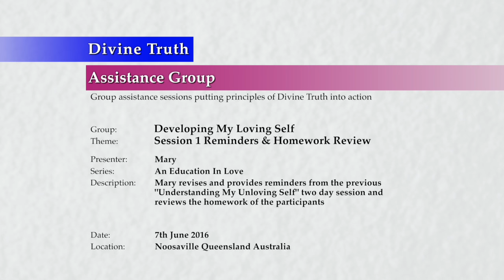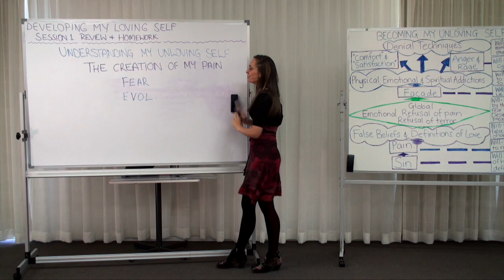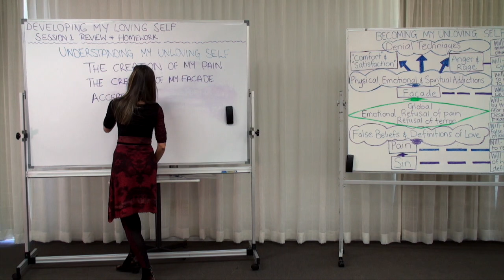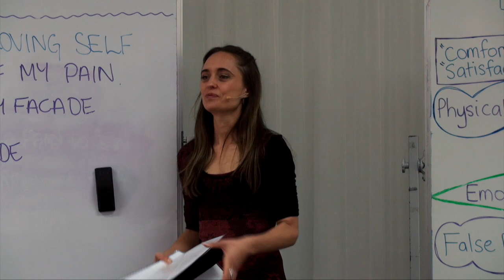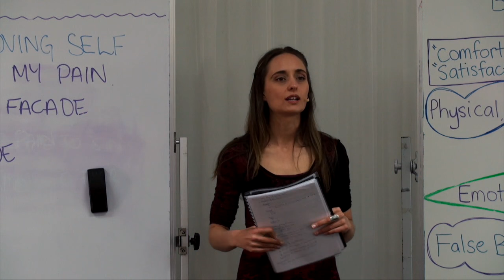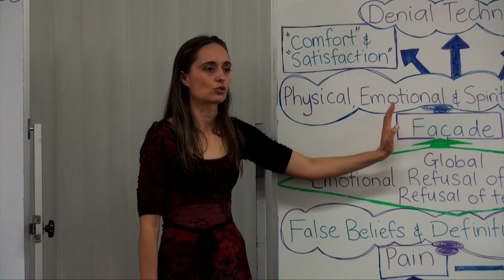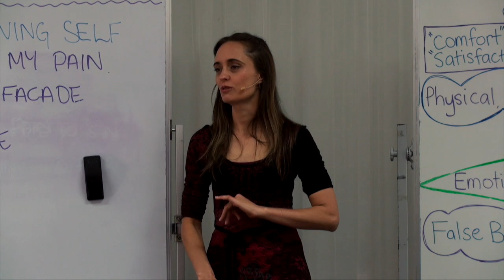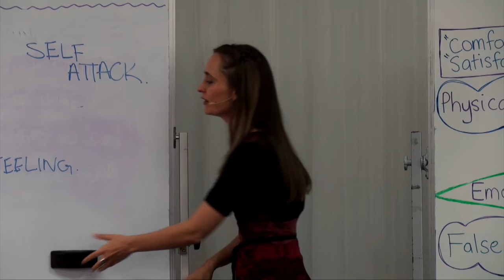20160607-1030 Session 1 Reminders & Homework Review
Presentation conducted in Noosaville, Queensland, Australia on 7th June 2016 at 10:30am.

Mary revises and provides reminders from the previous "Understanding My Unloving Self" two day session and reviews the homework of the participants.

Topics include; review of the 'Understanding My Unloving Self' two day session with individual reviews of the 'Introduction', 'The Creation Of My Pain', 'The Creation Of My Facade', and the 'Accepting My Facade' presentations, and reviews homework conducted by the participants for the previous break day relating to the following 5 questions;
What lies do I tell myself about myself?
What lies do I tell myself about fear and pain?
How do I believe that my facade protects me from fear and pain?
What are my personal techniques for preventing the emotion of fear?
What do I feel like doing when I confront the truth about myself?

Series: Education In Love
Group: Developing My Loving Self
Session: Understanding My Unloving Self
Presentation: 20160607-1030-AGP-MARYM Session 1 Reminders & Homework Review

Chapters;
00:00:39:05 Main Point: Introduction
00:00:44:20 Main Point: Reminders for the 'Understanding My Unloving Self' Session
00:00:52:16 Sub-Point: Introduction (from first session) review
00:03:57:13 Sub-Point: 'The Creation of My Pain' review
00:09:17:17 Sub-Point: 'The Creation of My Facade' review
00:14:38:20 Sub-Point: 'Accepting My Facade' review
00:20:42:24 Question 1: What lies do I tell myself about myself?
00:26:03:24 Question 2: What lies do I tell myself about fear and pain?
00:30:00:05 Question 3: How do I believe that my facade protects me from fear and pain?
00:40:52:17 Question 4: What are my personal techniques for preventing the emotion of fear?
00:46:11:17 Question 5: What do I feel like doing when I confront the truth about myself?
00:51:57:15 Main Point: Conclusion